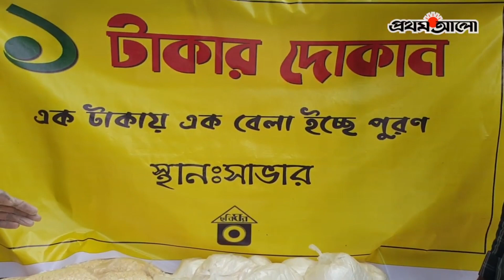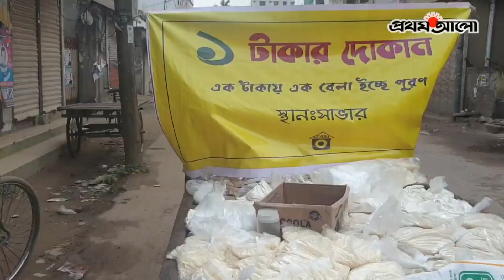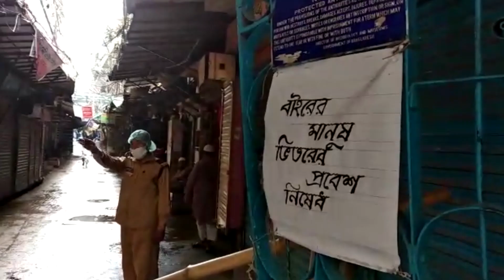সংবাদ পরিক্রমা । সোমবার, ০৪ মে ২০২০